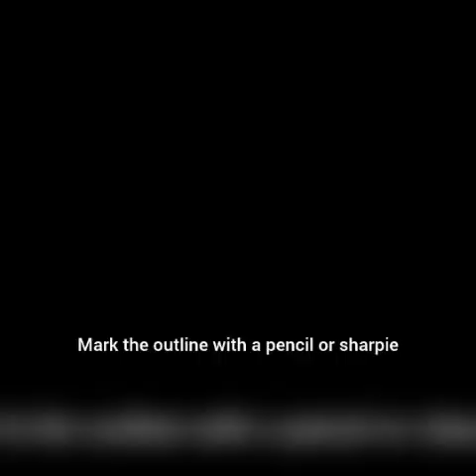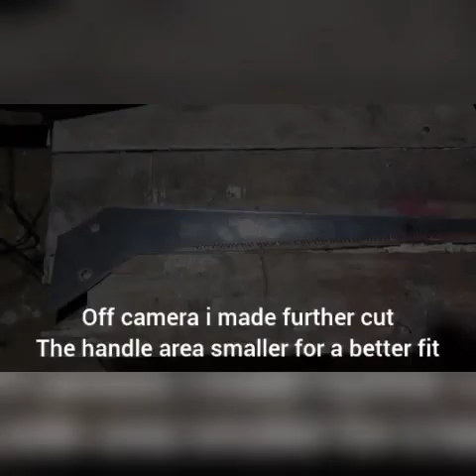Built | Making a mini hand saw from a broken piece of logging saw | Quick and short video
This video is a part of my diy work.

using a broken half piece of a logging saw i turned it into a usable mini hand saw that is perfect for cutting wood pieces in cramped or hard to saw areas by a normal saw.